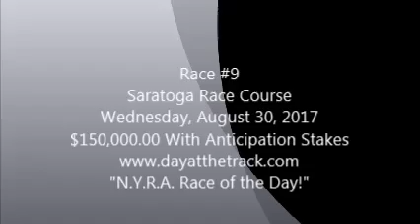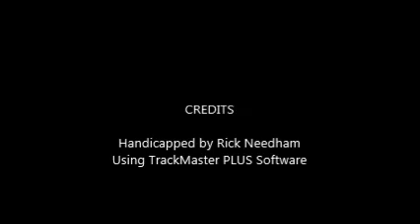Race #9 - Saratoga - 8/30/2017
Race #9 - Saratoga Race Course - Wednesday, August 30, 2017 - $150,000.00 Grade III With Anticipation Stakes + bonus longshots